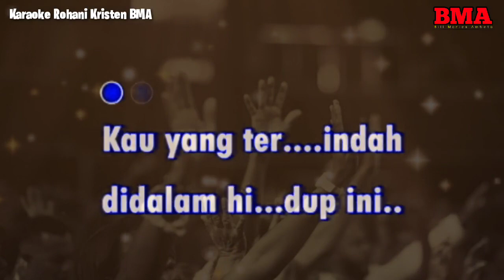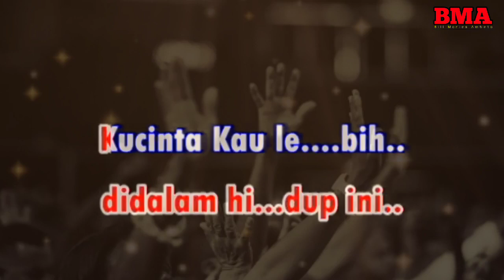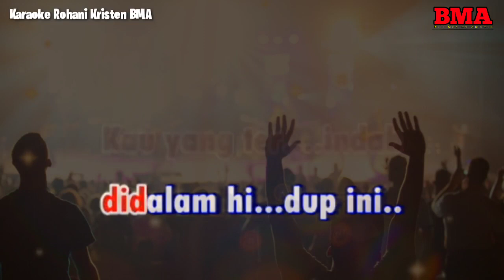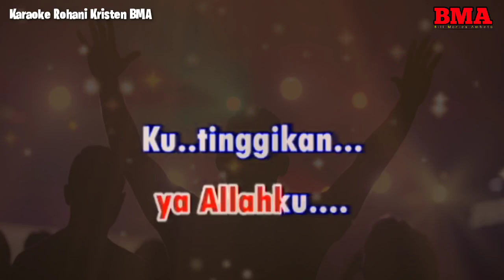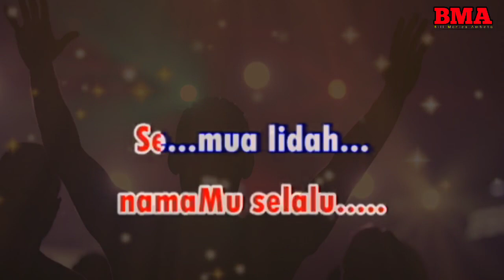KAU YANG TERINDAH || KARAOKE ROHANI || DO = Bes || NADA RENDAH || NADA WANITA || LOWER KEY